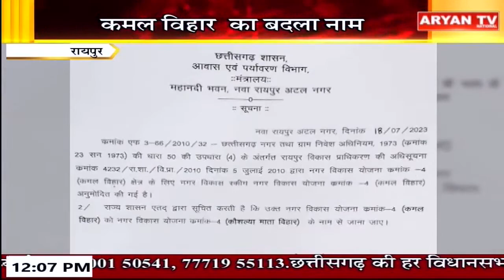Aryan News Live | 12 PM| 20 July 2023|CG Bulletin || Hindi News || Live Breaking News || Latest News